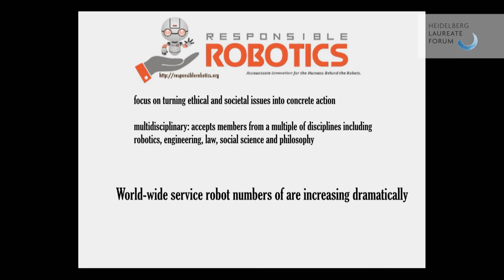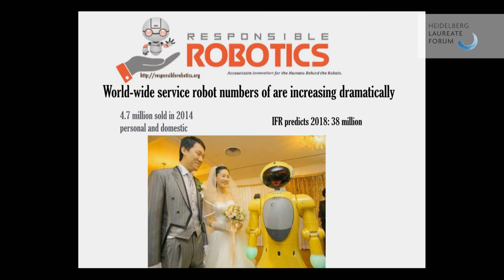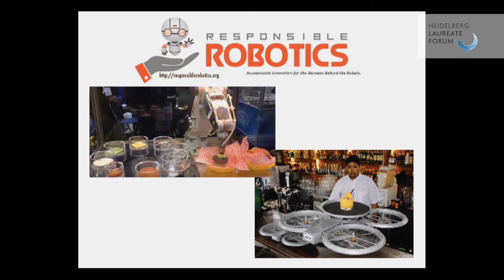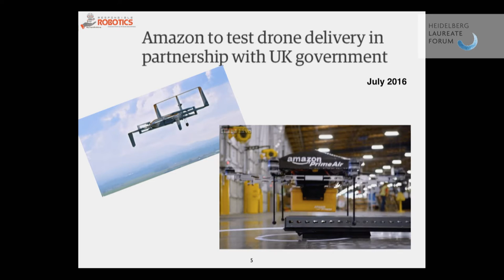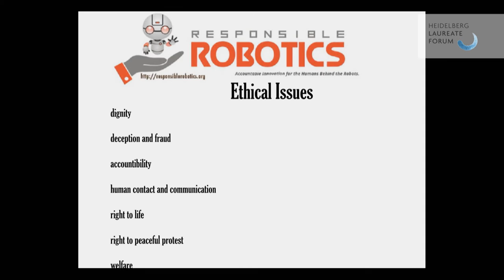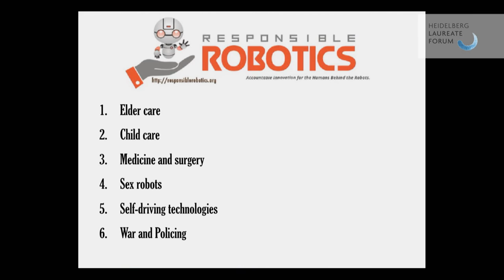4th HLF – Hot Topic: Artificial Intelligence – Presentation Noel Sharkey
Analyzing the challenges posed by Artificial Intelligence at the 4th Heidelberg Laureate Forum – Experts discuss the costs and benefits created by developments brought on by Artificial Intelligence.

In recent years, Artificial Intelligence (AI) has established itself at the forefront of technological innovation. That is precisely why AI was the focus of the Hot Topic at the 4th Heidelberg Laureate Forum (HLF). The session was comprised of a panel discussion with leading researchers debating the current scientific trends in AI and its applications.
Today, AI is no longer a brash, cryptic concept taken directly from the pages of science fiction. The developments owed to the technology based on AI have altered what we thought possible and has done so in a much quicker fashion than was predicted. The power behind these advancements is already very evident with self-driving cars or algorithms that profile our Internet activity in order to tailor ads and search results. Though fascinating, this progress comes with a price of control and privacy loss that incites ethical questions.

The Hot Topic session took place on September 20, 2016.

Speaker:

Noel Sharkey, an Emeritus Professor of Artificial Intelligence and Robotics at the University of Sheffield, chairs the International Committee for Robot Arms Control and is a co-founder of the Foundation for Responsible Robotics.

Background:

The Heidelberg Laureate Forum Foundation (HLFF) annually organizes the Heidelberg Laureate Forum (HLF), which is a networking event for mathematicians and computer scientists from all over the world. The 4th Heidelberg Laureate Forum took place from September 18 to 23, 2016. The HLFF was established and is funded by the German foundation the Klaus Tschira Stiftung (KTS), which promotes natural sciences, mathematics and computer science. The Scientific Partners of the HLFF are the Heidelberg Institute for Theoretical Studies (HITS) and Heidelberg University. The HLF is strongly supported by the award-granting institutions, the Association for Computing Machinery (ACM: ACM A.M. Turing Award, ACM Prize in Computing as of 2017), the International Mathematical Union (IMU: Fields Medal, Nevanlinna Prize), and the Norwegian Academy of Science and Letters (DNVA: Abel Prize).